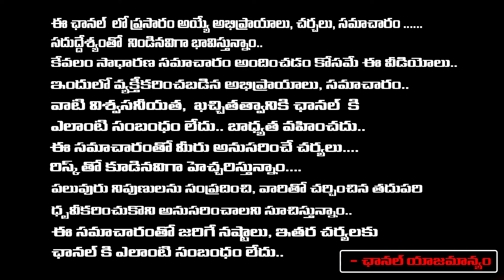America and Rashya World War..? | RED TV Talkies